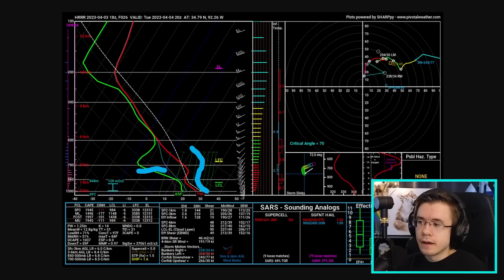Another Tornado Outbreak is Coming…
This is an important near-term forecast update for the severe weather outbreak expected April 4th and 5th (Tuesday and Wednesday this week). I also discuss the simultaneous blizzard, fire weather and freezing rain risks, and what to expect after this storm moves through.

Weather Overview: 0:00
Tuesday In-Depth: 2:29
Wednesday In-Depth: 5:55
What’s Next?: 7:53

About me: I'm a degreed meteorologist and climatologist! I work to deliver efficient weather information to you from trusted weather sources and my own atmospheric expertise. My goal is to help you understand current weather events as they happen and how or why they occur, while also shedding light on what to prepare for in your area. In addition to my channel, please also follow your local National Weather Service forecasting office to cover all of your weather information needs.

If you want to follow me or see what all else I do, you can find me here:

If you liked this work, sharing it goes a long way!